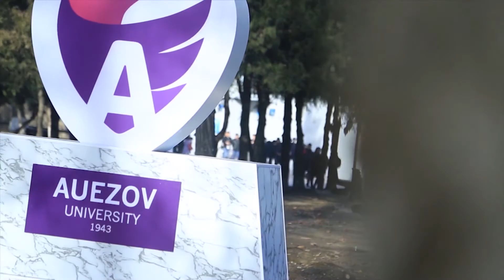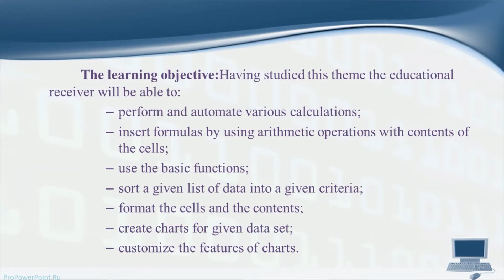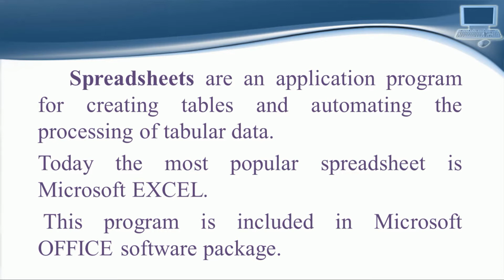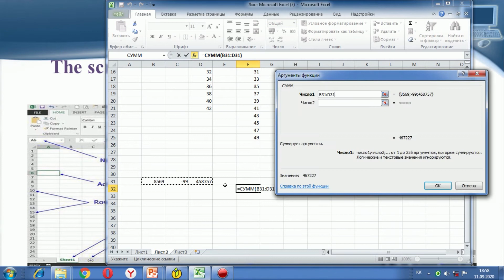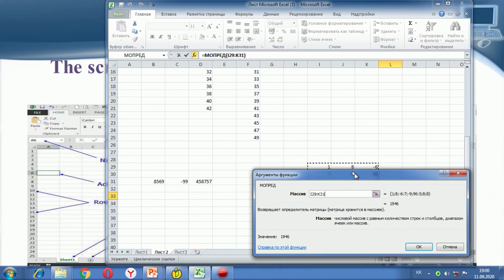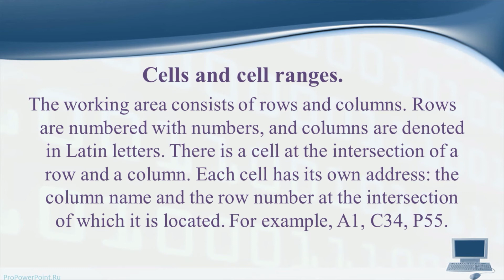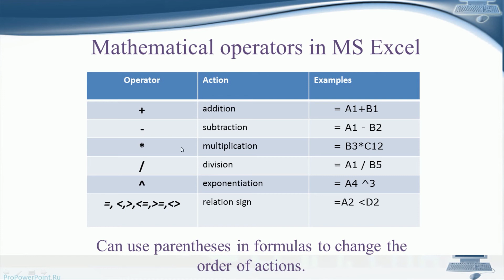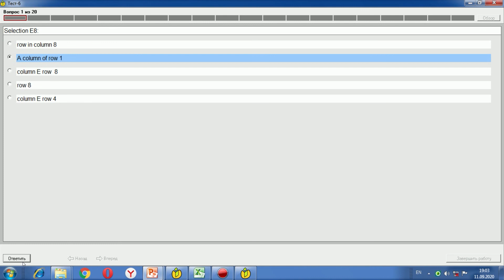Lab 6. Processing of numerical information, editing formulas and creation of charts in spreadsheet..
Laboratory work 6

Teacher
Nyshanbaeva K. U.

Subject
Processing of numerical information, editing formulas and creation of charts in spreadsheet  editors.